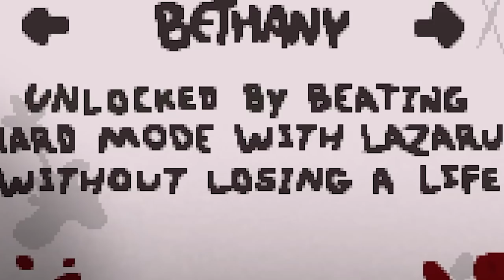HUGE Mistake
Make Greed Mode fun challenge (IMPOSSIBLE)

Woopsies Dead God players can't read

Seed: 6CWF BAE1 (lol bae)

Mods: Specialist Dance for Good Items, [Rep] Enhanced Boss Bars, [AB+] [Rep] External Item Descriptions, Regret Pedastals, Hanging Dream Catcher, Destination Indicator, Boss Rush Wave Indicator [Rep | AB+], Accurate Stage Bosses, Not Mad, Just Disappointed For 0 Quality Items, Planetarium Chance, Garry's Mod Death Animation, Unintrusive Pause Menu

Wow jeez what an insane run, Purity. Rubber Cement, Halo, Pircering, Planetarium Sol, Buddy in a Box/ Early on it was Ultra Hard, Can't believe I didn't do boss rush. Good thing mom's knife didn't show up because that wouldn't of been fun. Even though I would of liked that item. I also like , Death Certificate, Crickets Head,  Rock bottom, Magic Mushroom and Godhead.  I also love planetarium items. The Binding of Isaac Repentance is a pretty hard game but I enjoy it, fighting Hush Delirium Mega Satan The Beast and Mother are all fun. I love synergies and bad items. This is 1,000,000% swear on dead gods name that this description isn't only for keywords. Anyways, GG's